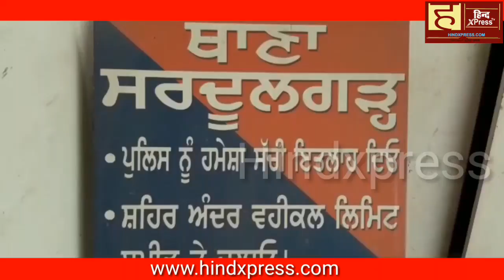ट्रक से 78 लाख की चूरा पोस्त सहित 3 काबू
पंजाब पुलिस के काउंटर इंटेलिजेंस विंग बठिंडा ने राजस्थान से पंजाब मैं ट्रक मकीन सप्लाई की जा रही 62 बोरियाँ ( 15.50) क्वांटल चूरा पोस्त समेत 3 व्यक्तियों को गिरफ्तार किया ।